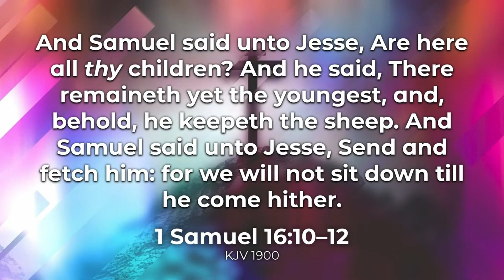The Chosen One (sermon) | Ashley Philippe | Mont des Oliviers SDA Church